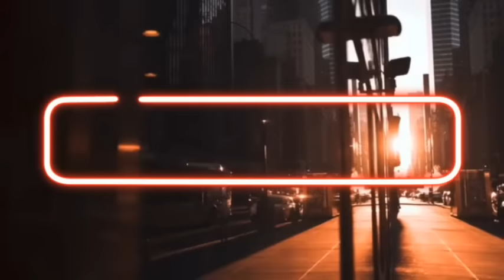Mosca from San Fer & 3 other EME members coordinate a green light on Stomper From San Fer…..